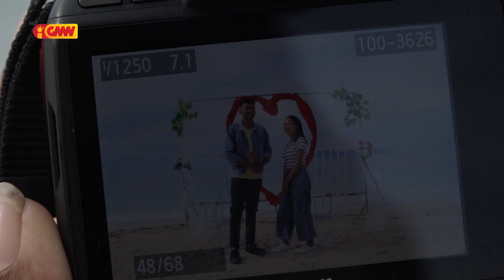Dader Kmanek - " Laloran Kreativu "